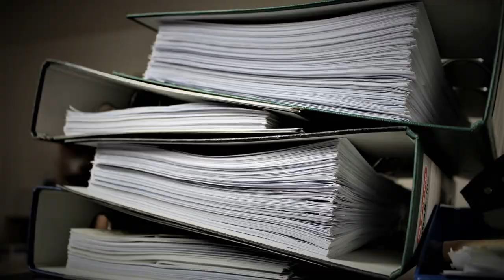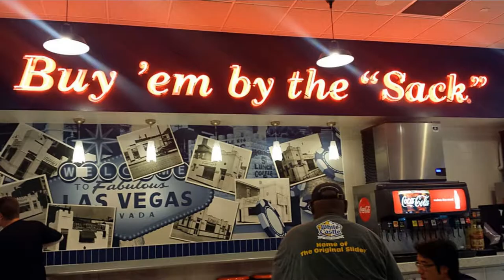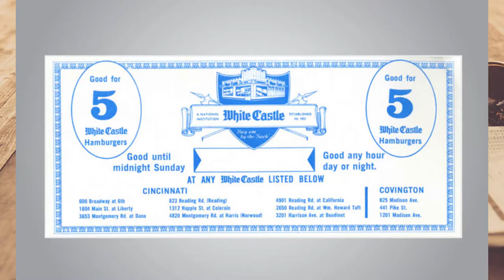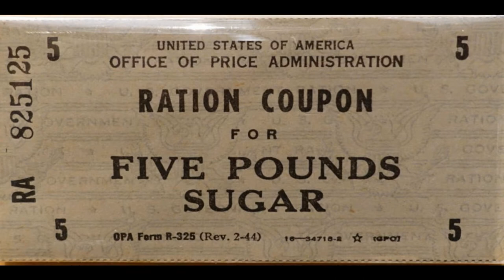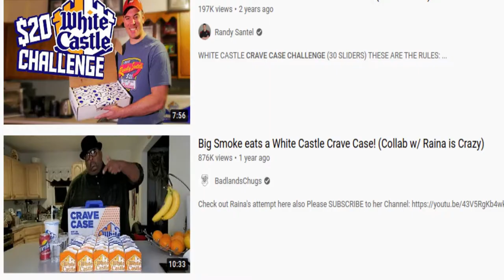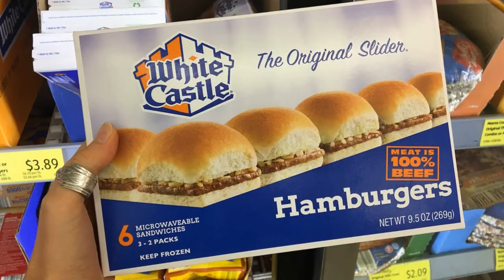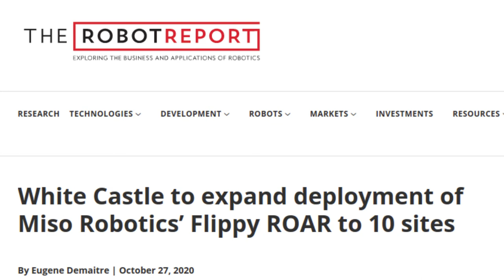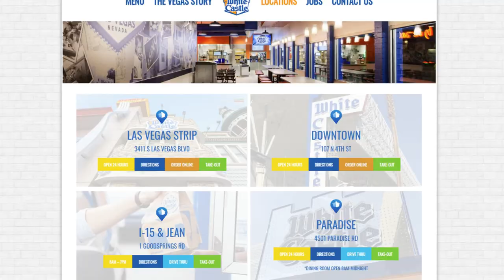White Castle - A Long History, Small Burgers & Big Robots.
A look at White Castle restaurants including, history, franchising, products and robot automation.